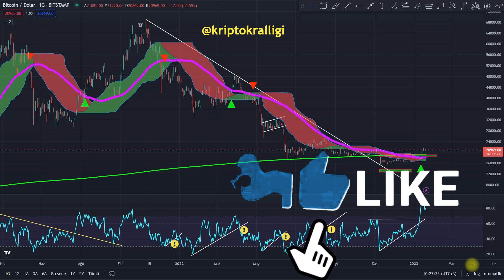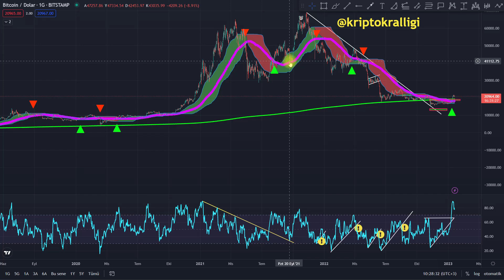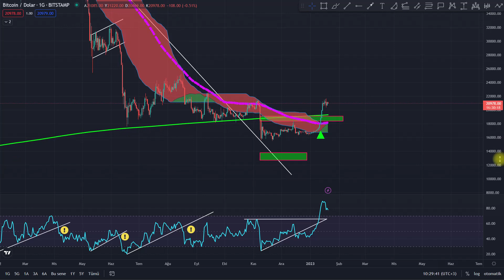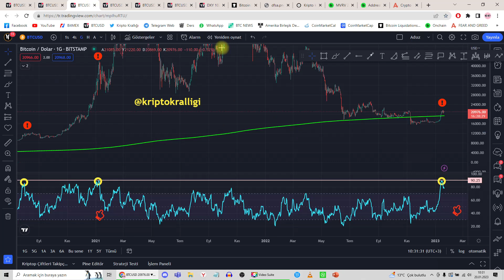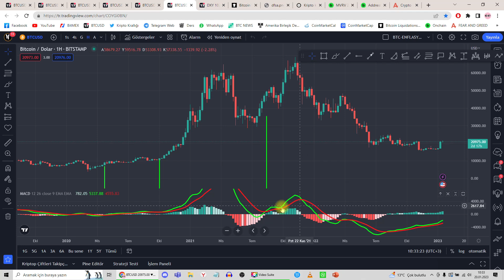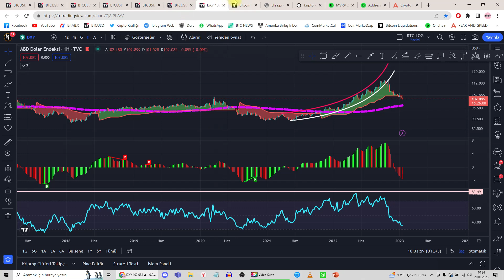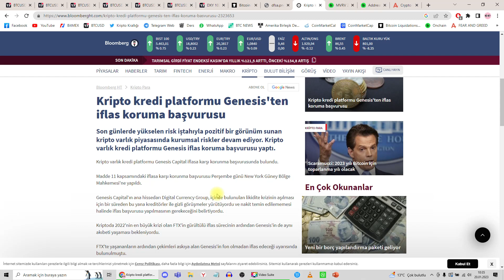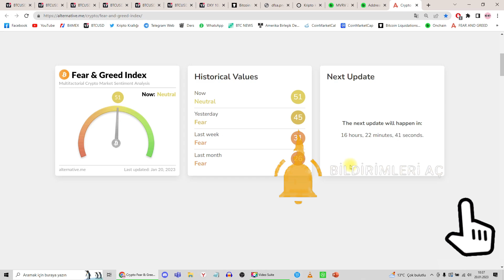BİTCOİN'DE TESTERE PİYASASI! BİTCOİN DİKKAT! BİTCOİN ANALİZ!